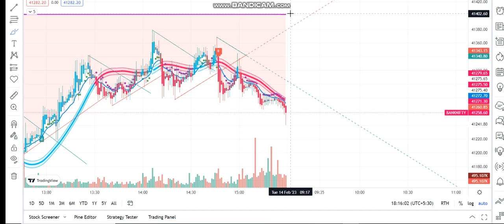Banknifty analysis for tomorrow | 41401 level important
1. MACD Chart
2. RSI Index
3. MACD Indicator
4. Intra day trader
5. Swing Trading
6. Positional Trading
7. Technical Analysis
8. Signal Line
9. Shooting star
10. Nifty Chart
11 Rising Wedge
12. Future and options
13. Put-call ratio
14. option chain analysis
15. call writer
16. put writer
17. call holder
18. put holder
19. call option
20. put option
21. Futures
22. Options
23. Nifty BEES
24. 50 days EMA
25. 50 days SMA
25. 200 days EMA
26. 200 days SMA
27. bullish
29. Nifty falls
30. Nifty
31. Nifty bank
32. Moving Average
33. Exponential moving average
34. Weekly review
35. Fear of missing out
36. FOMO
37. Margin par interest
38. New Pledge Margin System
39. What to do about Yes Bank
40.  LIC IPO
Stock markets are venues where buyers and sellers meet to exchange equity shares of public corporations. Stock markets are components of a free-market economy because they enable democratized access to investor trading and exchange of capital. Stock markets create efficient price discovery and efficient dealing.
Once new securities have been sold in the primary market, they are traded in the secondary market—where one investor buys shares from another investor at the prevailing market price or at whatever price both the buyer and seller agree upon. The secondary market or the stock exchanges are regulated by the regulatory authority. In India, the secondary and primary markets are governed by the Security and Exchange Board of India (SEBI).A stock exchange facilitates stock brokers to trade company stocks and other securities. A stock may be bought or sold only if it is listed on an exchange. Thus, it is the meeting place of the stock buyers and sellers. India's premier stock exchanges are the Bombay Stock Exchange and the National Stock Exchange.
Once new securities have been sold in the primary market, they are traded in the secondary market